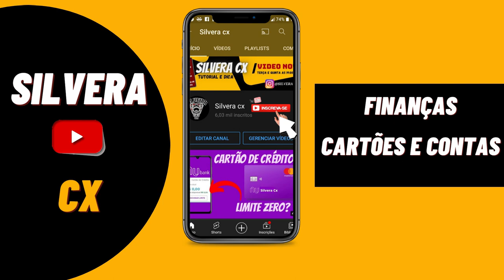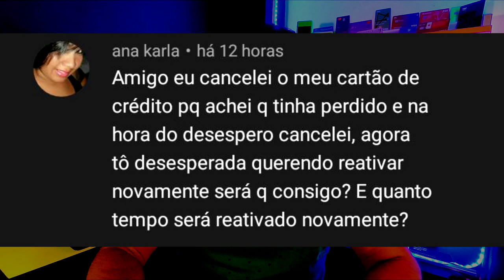CARTÃO DE CRÉDITO MERCADO PAGO CANCELADO, O QUE FAZER AGORA? É POSSIVEL REATIVA-LO? VEJAM ESSE VIDEO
CARTÃO DE CRÉDITO MERCADO PAGO CANCELADO. ISSO OCORREU COM UMA INSCRITA AQUI DO CANAL QUE FEZ O CANCELAMENTO DO CARTÃO DE CRÉDITO POR MEDIDA DE SEGURANÇA. ELA PENSOU QUE TINHA PERDIDO O CARTÃO E APÓS TER ENCONTRADO O MESMO. QUER SABER COMO FAZER PARA REATIVA-LO NOVAMENTE. VEJAM ESSE VIDEO ATÉ O FIM...